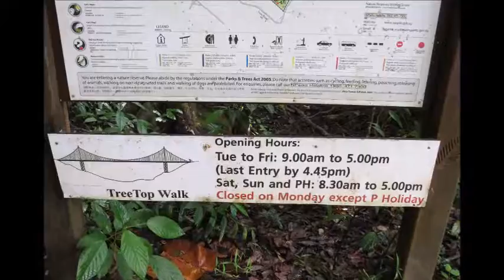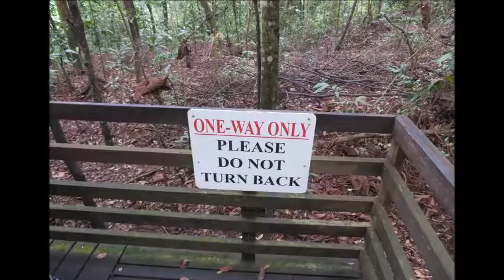Tree Top Walk Singapore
The first of its kind in Singapore, this suspension bridge connects the two highest points and offers a bird's eye view of the community of plants and animals that live in the forest canopy. The total length of the walkway is about 250 m and its height from the forest floor varies, with the highest point at 25 m.